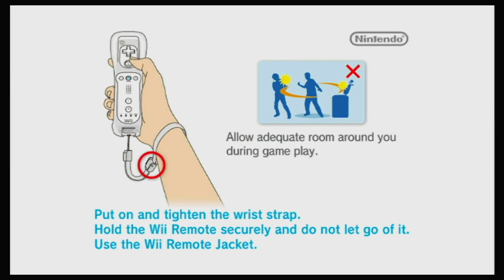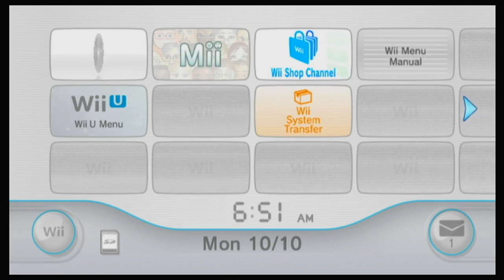Granite Zone, Flower Zone, And Skypavilion strats